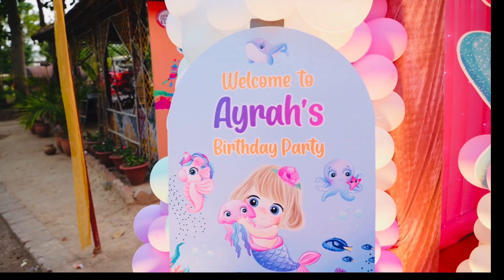ayrah's birthday reel